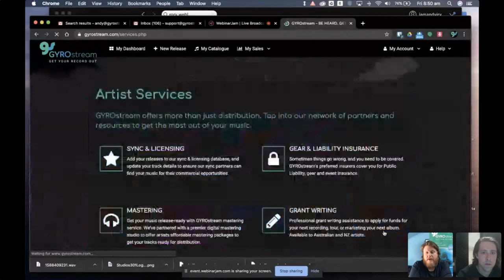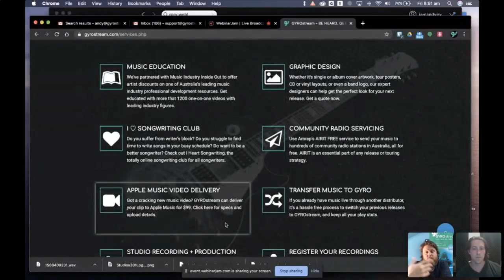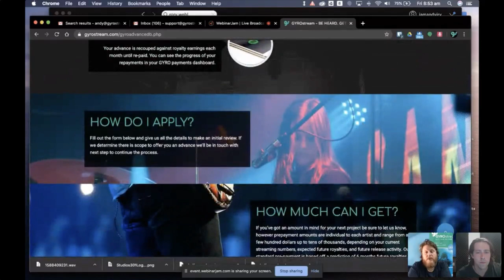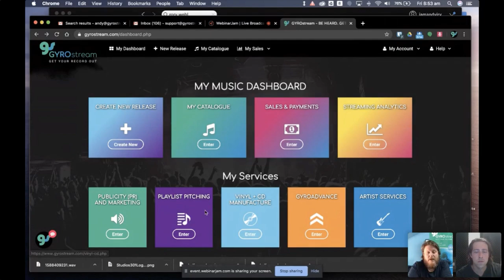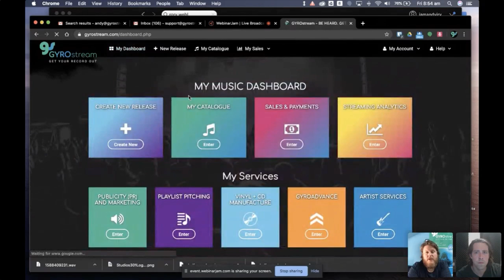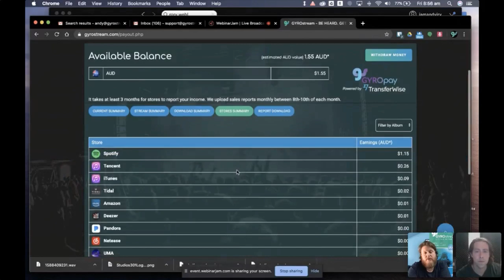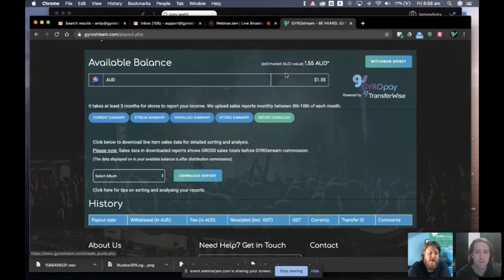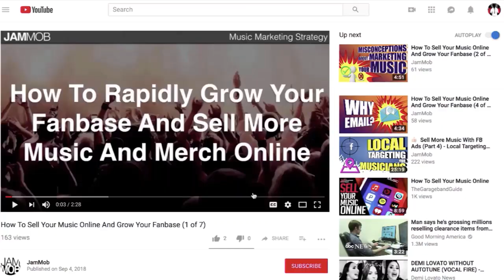A New Way To Distribute Your Music | GYROstream CEO, Andy Invine Explains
FREE GUIDE: 61 Ways To Get More Exposure For Your Music

A new way to get your music on Spotify, Apple, Amazon, TikTok & 100+ more

GYROstream CEO, Andy Irvine explains the features and benefits of his boutique music distribution service.

👉Get more fans and sell your music online with your FREE copy of The Music Promotion Blueprint

Premium Music Marketing Courses

✅ To learn how to set up an automated system for getting NEW FANS EVERY DAY using email marketing and Facebook/Instagram Ads, go

✅For step-by-step detailed instruction on how to use Google Ads to promote your music on YouTube the RIGHT WAY, go

✅ If you want to get more people out to your LIVE SHOWS, so you can BOOK MORE GIGS and never play to an empty crowd, go